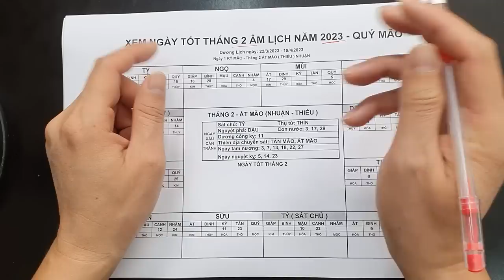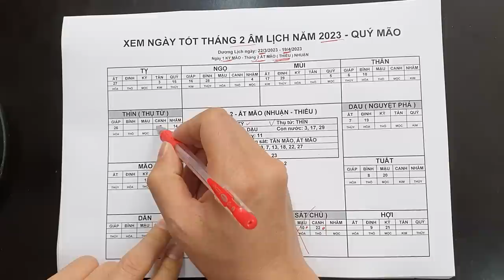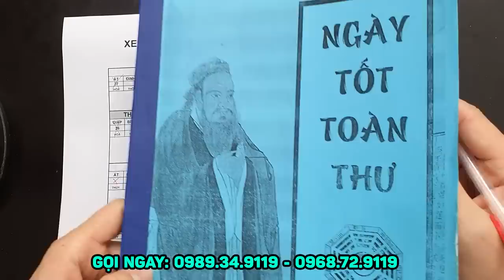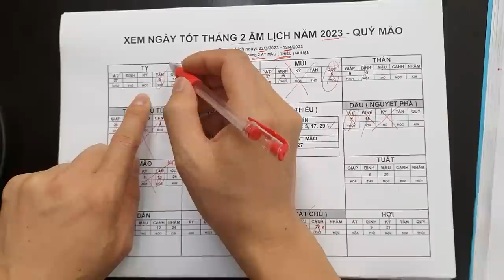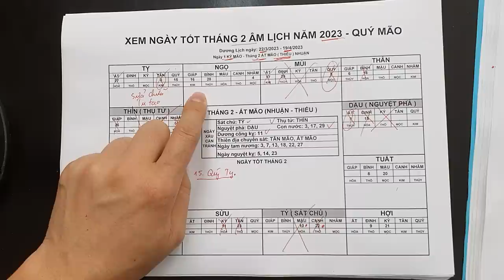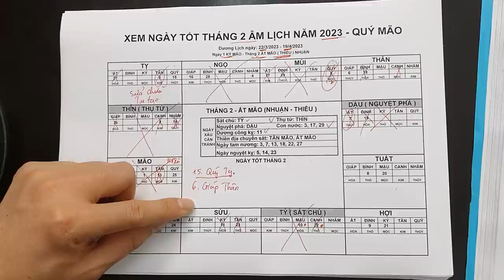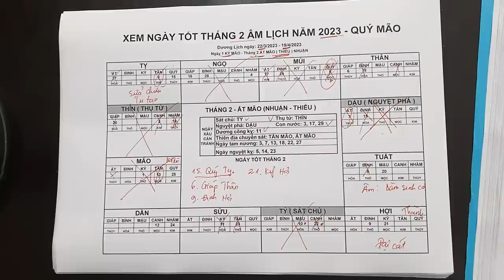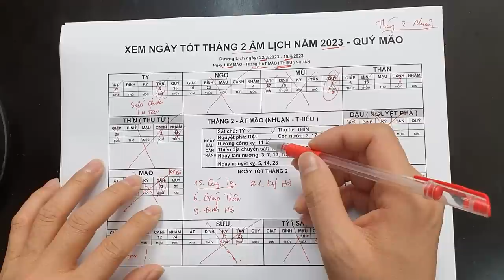Xem Ngày Tốt Tháng 2 (Nhuận) Âm Lịch Năm 2023, Động Thổ, Khai Trương, Cưới Hỏi, Tốt Mọi Việc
01. Linh phù giải hạn
02. Hồ lô hóa giải Ngũ Hoàng
03. Mai Hoa Phú Quý
04. Gương bát quái tinh cầu
05. Kim bài thái tuế 2023
06. Vòng tam hợp Dần Ngọ Tuất
07. Vòng tam hợp Thân Tý Thìn
08. Vòng tam hợp Hợi Mão Mùi
09. Vòng Tam Hợp Tỵ Dậu Sửu
10. Bát bảo tâm kinh
11. Minh Quang pháp bảo cầu
12. Minh Quang pháp bảo lục giác
13. Tỳ Hưu Lộc Tài (Đồng)
14. Tỳ Hưu Khai Vận ( Bạch Ngọc)
15. Bách Niên Tụ Tài ( tụ tài lộc)
16. Song long ngọc ấn ( ấn thăng quan)
17. Kim bài ngũ Lộ Thần Tài
18. Hồ lô bình an ( treo xe)
19. Móc khóa văn xương
20. Ống bút văn xương gỗ đào
21. Bút văn xương gỗ đào
22. Bút văn xương gỗ đào nhỏ
23. Hoa mai kim tiền ( mạ vàng )
24. Các vật phẩm phong thủy khác